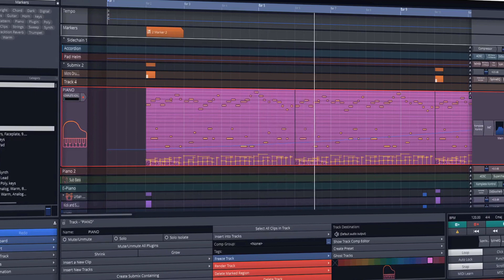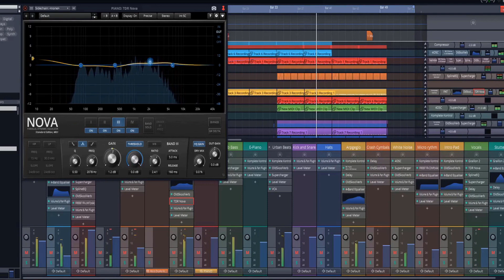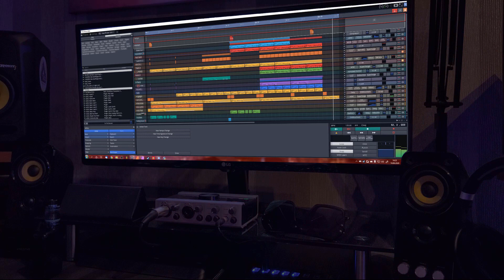Song made using ONLY Free Software - Music production on a budget part 1 [ ♫ ]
LINKS TO THE SOFTWARE AND PLUGINS.

NOTE that Waveform only accepts 64 bit plugins so always install the 64 bit version.

(this one was originally used but was later replaced with a pad from Komplete Start but it is still amazing)

This video is the first out of a series of videos I am making on the topic of budget music production.
I know that for a newbie the amount of gear and the pricetags associated with said gear is oftentimes overwhelming,
especially in the software department, where a DAW can cost upwards of $700.
So I have decided to make an accessible video series on what you can do with a very limited budget provided you have a Laptop or a Desktop.